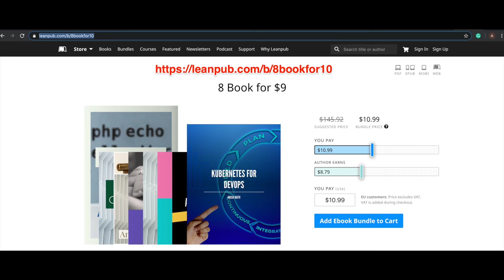generate docker compose file online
This tool will help you to generate the docker compose file